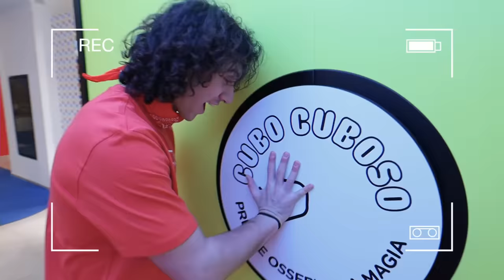TI COMPRO TUTTO QUELLO CHE RIESCI A TENERE IN MANO!! 🤑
Sofì e Luì insieme i Me contro Te con i loro amici vivono una giornata nel negozio di giocattoli di Giochi Preziosi e chi riesci a prendere più giocattoli vince!!